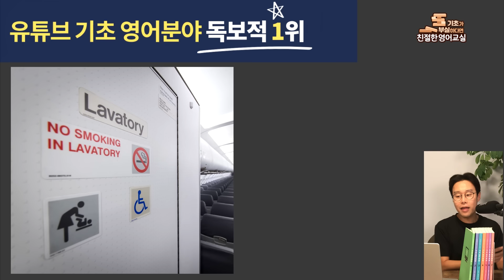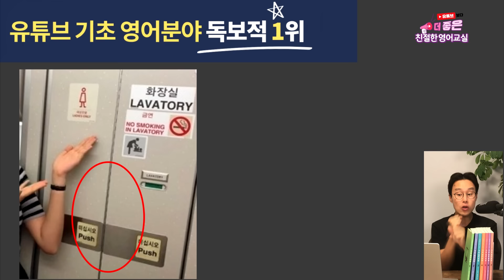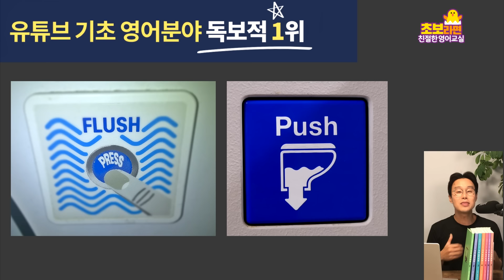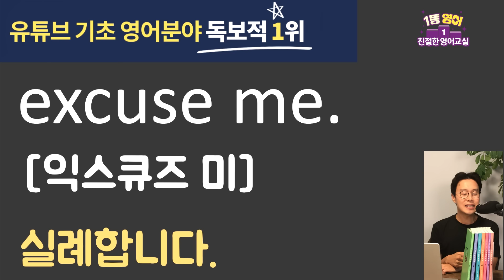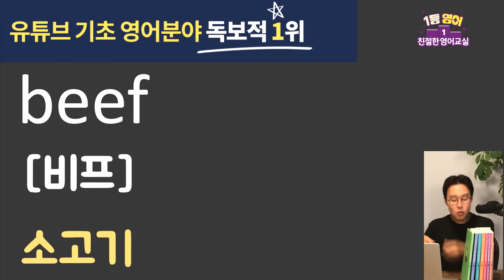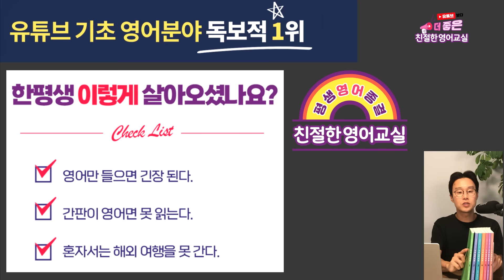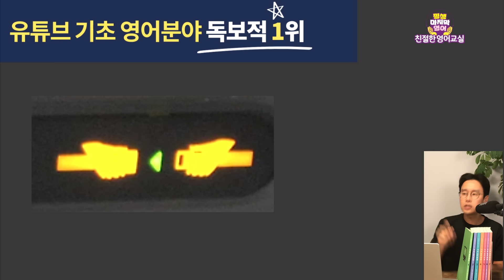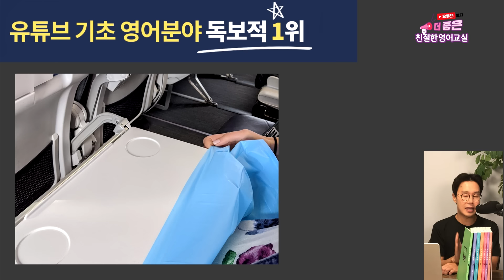40-60대 전용 _ 고작 단어 몇개 외워서 가는 해외여행 영단어 _ 비행기 기내